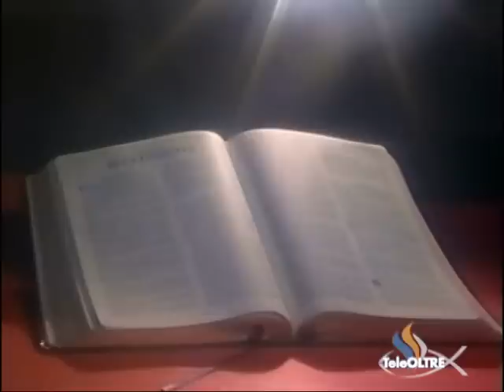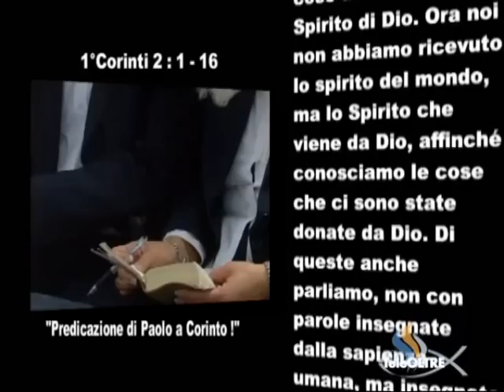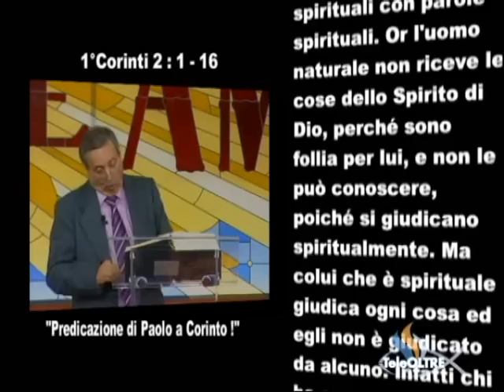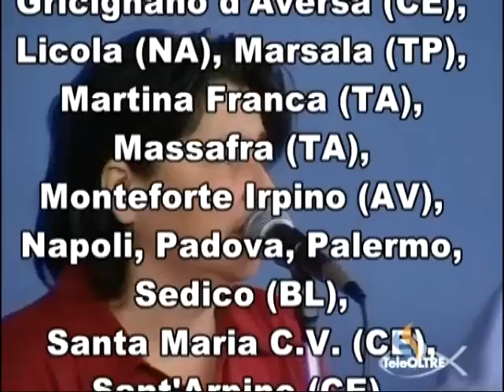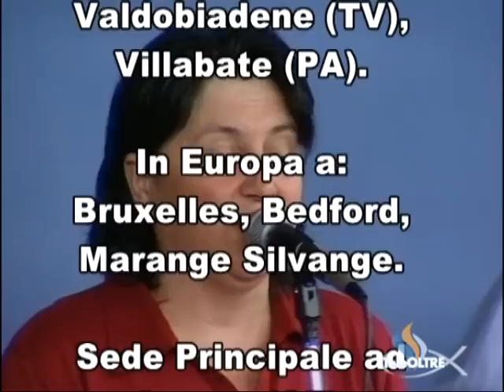Predicazione di Paolo a Corinto - GS54-2009 - Gesù è il Signore - TeleOltre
Titolo Predicazione : Predicazione di Paolo a Corinto (7:00)
Versi Predicazione : 1° Corinzi 2 : 1 - 16

Cantici :
- Adoro Te  (0:44)

Sigla Finale : Tu Sei Santo